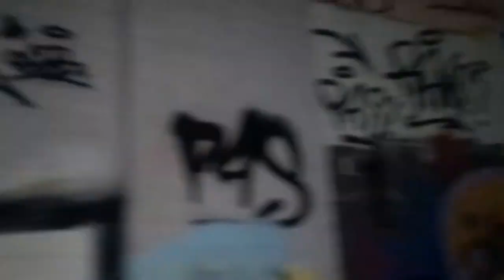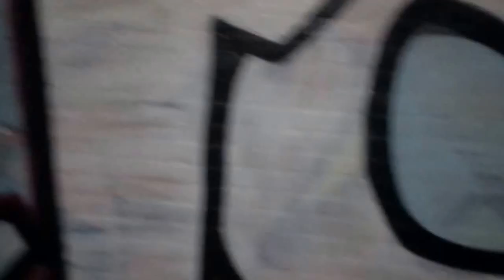Night Sprayer the Biggest